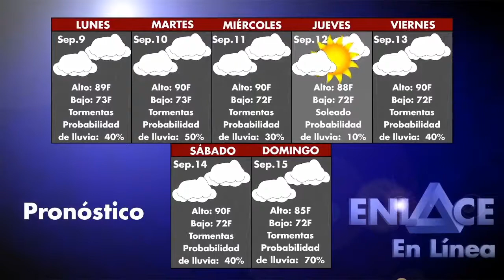Enlace En Linea | Podcast 02